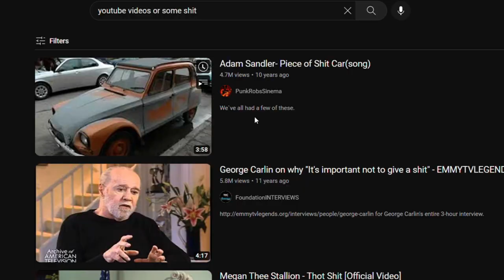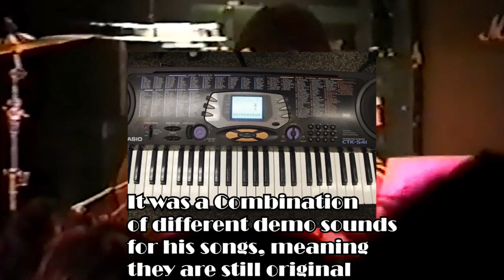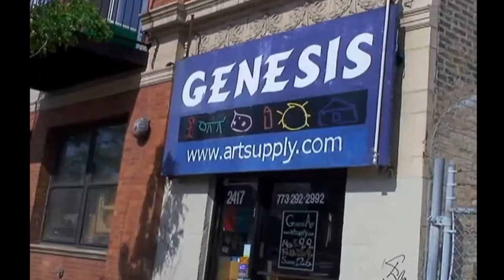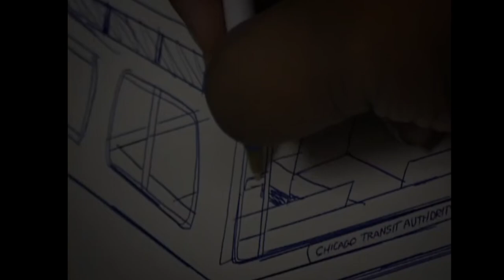Who Was Wesley Willis? "The Daddy Of Rock N' Roll"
Most of the footage, and information comes from that documentary, I seriously suggest watching it after you finish this

Today we are gonna take a look at the legend himself, Wesley Willis, and take a short summary into who he was and the legacy he left for us